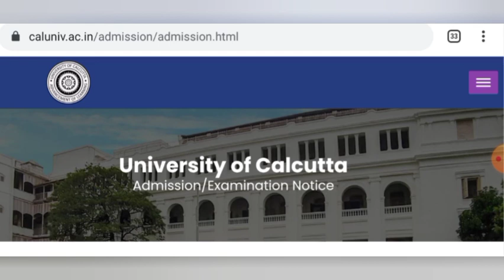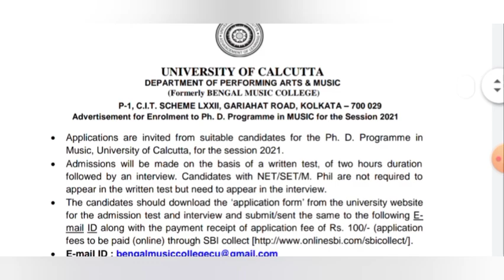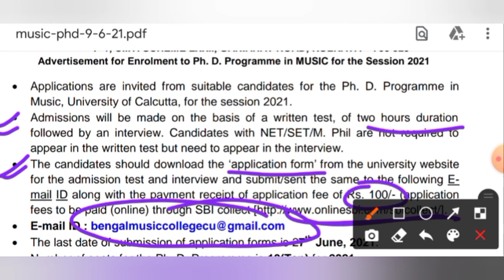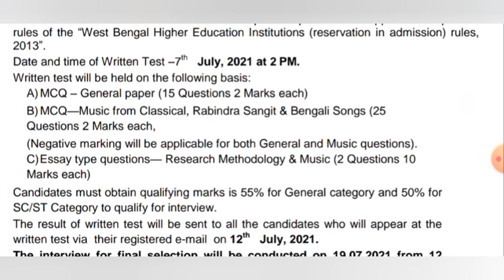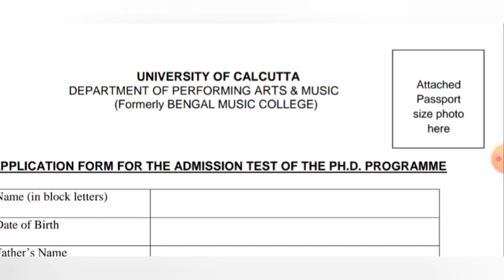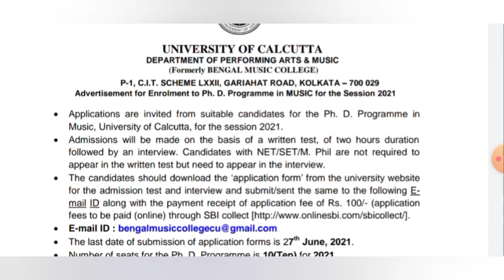Calcutta University || PhD Admission 2021 || Last Date - 27/06/2021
Hey Guys.. Welcome to my channel.. I hope this video is helpful for you.. If yes then don't forget to subscribe the channel.. Also, pls like and share the video as much as u can..